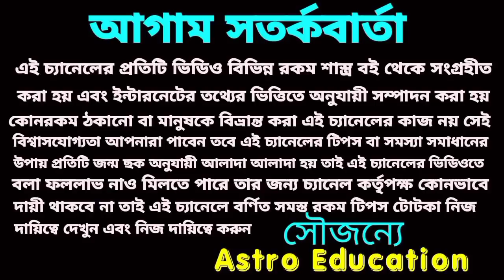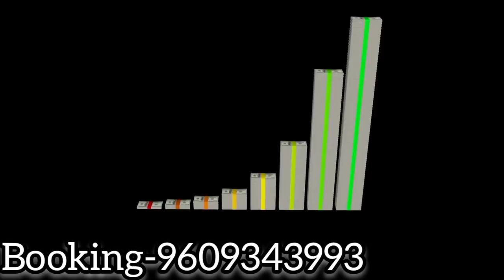19 May 2022 এই 5 টি রাশির 100% প্রাপ্তি ঘটতে চলেছে!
এই 5 টি রাশির 100% প্রাপ্তি ঘটতে চলেছে!